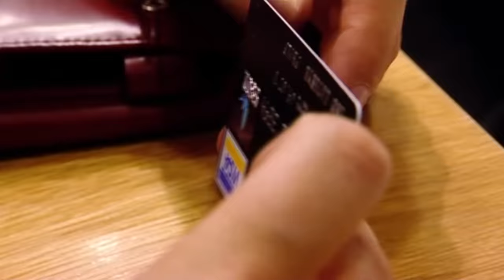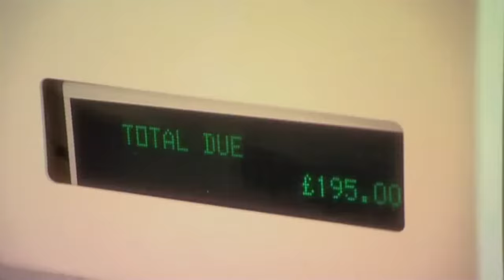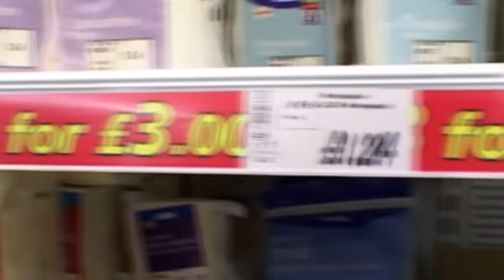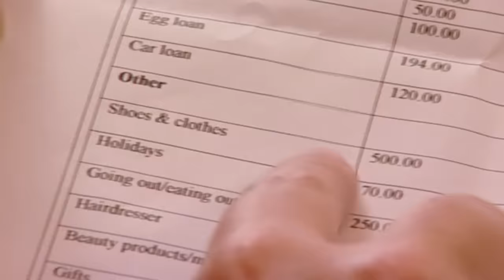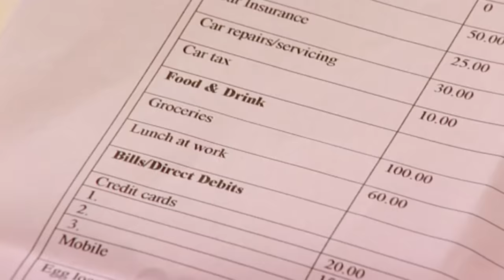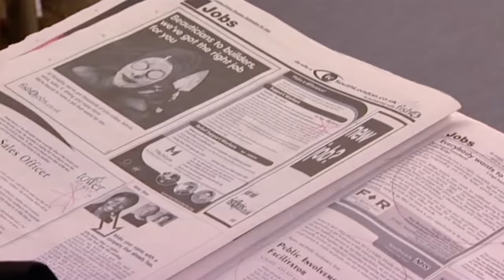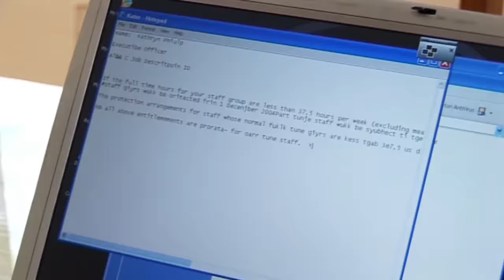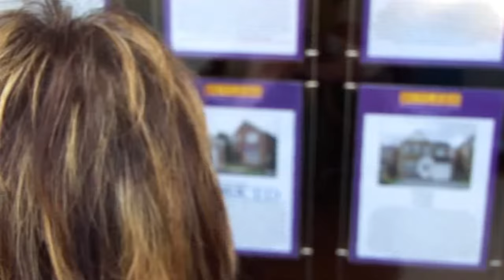Can Depression Cause Manic Spending? | Spendaholics | Only Human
Meet 36-year-old Kate, a shopping addict, who’s spending has gone through the roof. In just 2 years, she’s clocked up credit card debts of £27,000, almost double her £14,000 salary. Kate’s on the fast-track to bankruptcy, she’s not even enjoying the ride. But, Kate just can’t stop spending. She needs professional help.